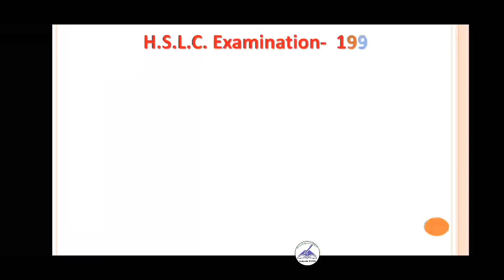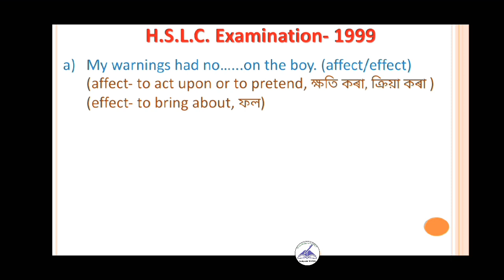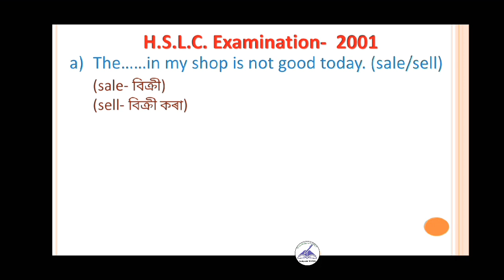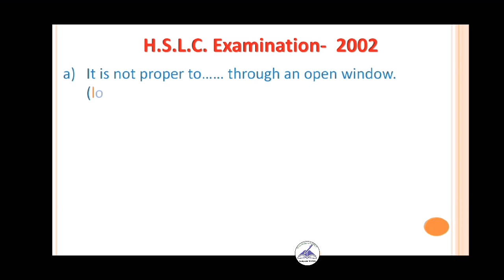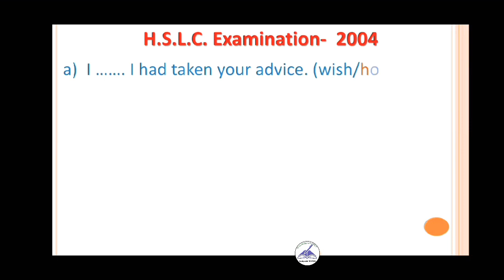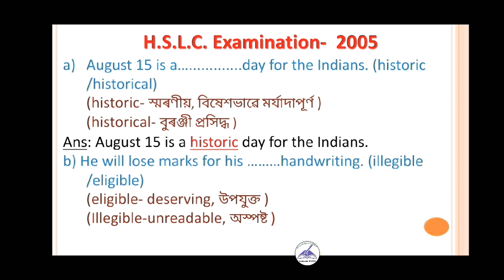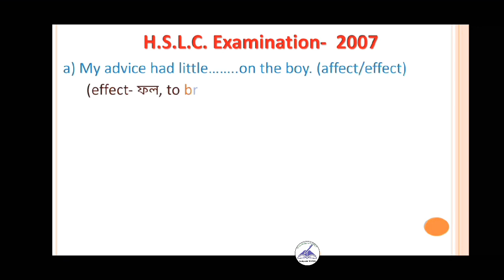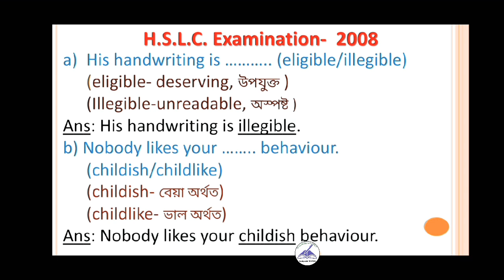CLASS 10 // VOCABULARY // SEBA QUESTION PAPERS HSLC Exam-1998::2020 // PART-II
Questions of choosing right alternative of HSLC Examination Papers-1998 to 2008 have been discussed in this class. Others HSLC papers from-2009 to 2020 have been discussed in Part-I.

দশম শ্ৰেণী সমাজ বিজ্ঞান বিষয়ৰ ইতিসাহ খণ্ডৰ, ভাৰতৰ স্বাধীনতা আন্দোলন আৰু অসমত জাতীয় জাগৰণ নামৰ পাঠটি ৰ গুৰুত্বপূৰ্ণ প্ৰশ্নোত্তৰৰ সহজ আৰু সৰল ভাৱে আলোচনা পাবলৈ লিংকটো

দশম শ্ৰেণী সমাজ বিজ্ঞান বিষয়ৰ ৰাজনীতি খণ্ডৰ, ভাৰতীয় গণতন্ত্ৰ নামৰ পাঠটি ৰ গুৰুত্বপূৰ্ণ প্ৰশ্নোত্তৰৰ সহজ আৰু সৰল ভাৱে  কৰা পাঠ আলোচনা পাবলৈ লিংকটো হ'ল-

দশম শ্ৰেণী সমাজ বিজ্ঞান বিষয়ৰ ৰাজনীতি খণ্ডৰ, ভাৰতীয় গণতন্ত্ৰ নামৰ পাঠটিৰ পাঠ আলোচনা পাবলৈ লিংক সমূহ হ'ল-

দশম শ্ৰেণী সমাজ বিজ্ঞান বিষয়ৰ অৰ্থনীতি খণ্ডৰ,  মুদ্ৰা আৰু বেংক ব্যৱস্থা পাঠটিৰ অতি গুৰুত্বপূৰ্ণ প্ৰশ্ন উত্তৰবোৰ পাবলৈ এই লিংকটোত ক্লিক কৰক-👇

দশম শ্ৰেণী সমাজ বিজ্ঞান বিষয়ৰ অৰ্থনীতি খণ্ডৰ,  মুদ্ৰা আৰু বেংক ব্যৱস্থা পাঠটোৰ পাঠ আলোচনা পাবলৈ লিংক সমূহ-👇

দশম শ্ৰেণী সমাজ বিজ্ঞান বিষয়ৰ ভূগোল খণ্ডৰ, অসমৰ ভূগোল পাঠটিৰ অতি গুৰুত্বপূৰ্ণ প্ৰশ্নৰ উত্তৰ সমূহ পাবলৈ এই লিংকটোত ক্লিক কৰক-👇

Class 10, First Flight, Lesson no- 7, Glimpses of India, Part-II Coorg, to get the Textual Discussion of the lesson, click in the below mentioned link-

To get the Textual Question- Answers of the Lesson-Glimpses of India, Part-II Coorg, click in the below mentioned link-

To get fully solved H.S.L.C. Examination  Papers- 1998 to 2020, Choosing  right DETERMINERS, click the below mentioned link-

To get fully solved H.S.L.C. Examination  Papers- 1998 to 2020, Change the NARRATION, click the below mentioned link-

To get the videos on  Choosing right ALTERNATIVE of HSLC Examination Papers-1998 to 2020 click below mentioned link-

To get the videos on @SEBA HSLC Questions on "CORRECT TENSE FORM" of the year: 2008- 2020 are solved with easy explanation

To get the videos on @SEBA HSLC Questions on "VOICE CHANGE" of the year: 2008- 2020 are solved with easy explanation

To get the discussion on English Grammar, Tense- Types , Formation & Uses with some suitable example, click the below mentioned link-